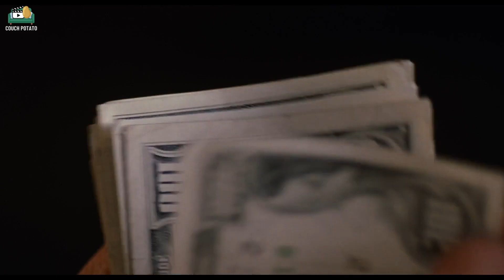All Quentin Tarantino Movies | 1991 - 2019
This video is for those who want a complete list of Quentin Tarantino's films from the very first movie to the latest one. Whether or not you're a Tarantino fan, this video helps you know this foot lover director better. Watch the video and enjoy!

Couch potatoes are very welcome here!